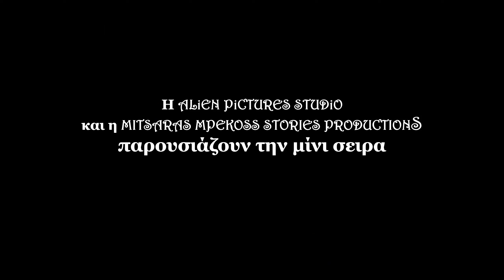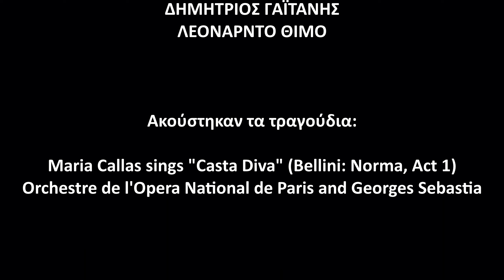ΠΙΡΟΥΝΙ & ΚΟΥΤΑΛΙ Επεισόδιο 8ο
Πιρούνι & Κουτάλι - Η νέα μίνι σειρά των Δημητρίου Γαϊτάνη και Λεονάρντο Θίμο